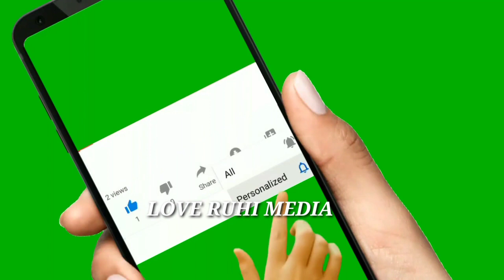Anchor Suma Kanakala helping her Mother||Anchor Suma Kanakala latest Funny video